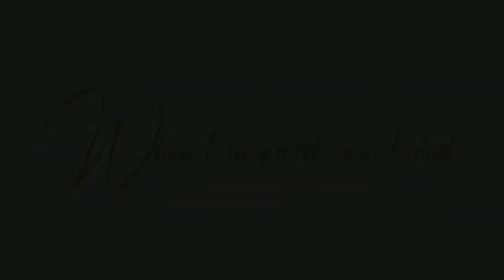FANCY YELLOW CUSHION DOUBLE HALO DIAMOND RING BY WONDER JEWELERS